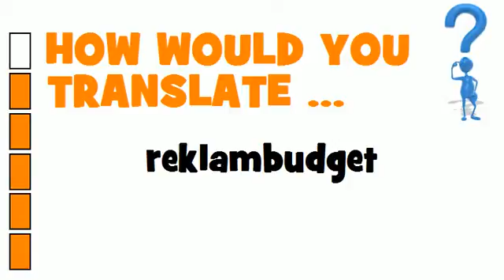SWEDISH TRANSLATION QUIZ = reklambudget